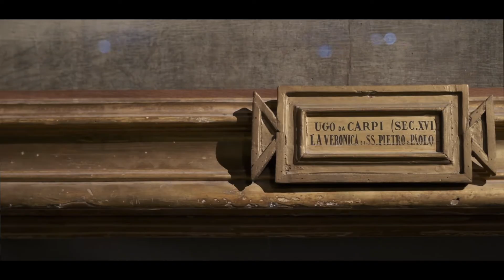La tavola di Ugo da Carpi per l’altare del Volto Santo nella Basilica Vaticana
Pietro Zander ci racconta un po' di curiosità che riguardano quest'opera, che occupa una delle cappelle più importanti della Basilica di San Pietro.